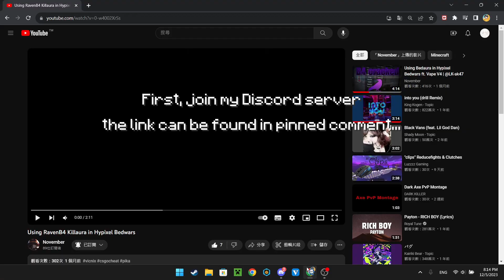[Tutorial] How to get Configs for Vape v4? | November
record/thumbnail - @Moordi_
edit - @ImNotKA